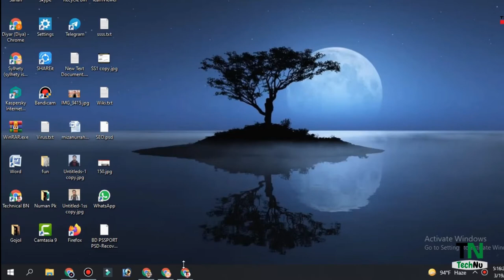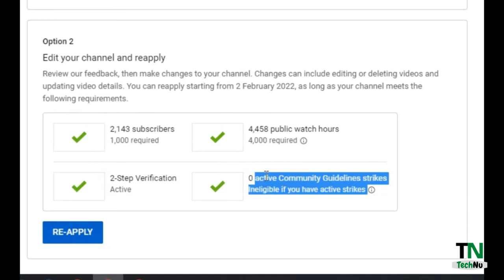How to reapply for YouTube Monetization | YouTube reapply Again | TechNu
🔥 How to reapply for YouTube Monetization | TechNu